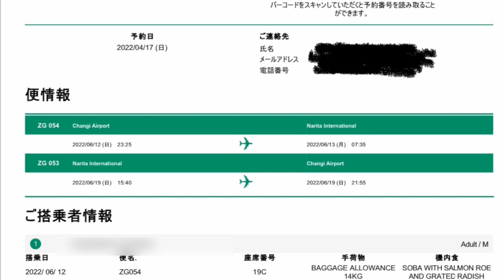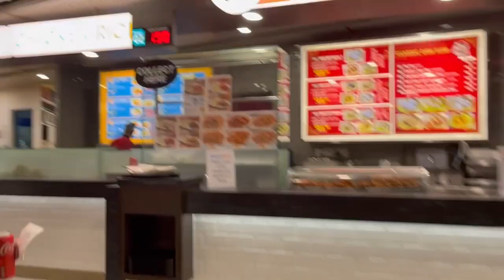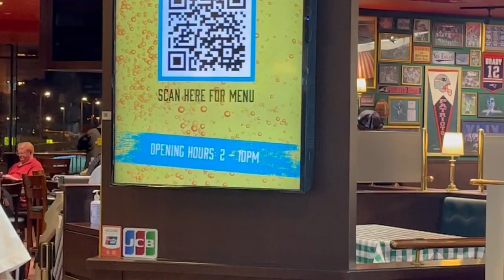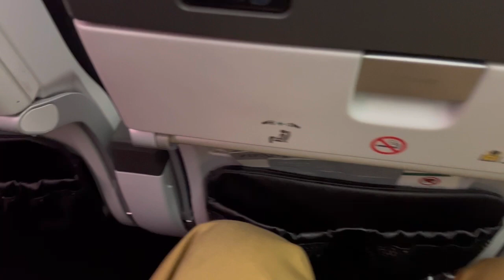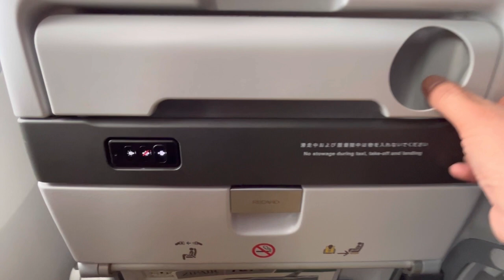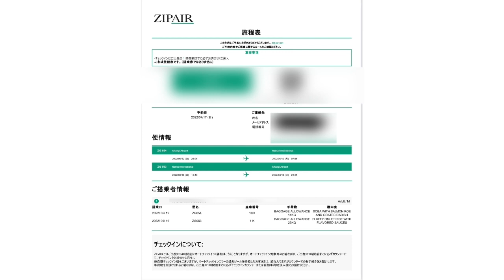【在星の空旅3】JAL系LCC Zip Airで帰国してみた結果⁉︎ZG 054 SIN−NRT,Jun 2022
今回は出張帰国、初めてZip Airに乗ったのでReportします。帰りはフルフラットに乗るので、それも後日Report😊

住所...シンガポール
出身...福岡市
年齢...45以上
ポリシー...顔出しNG
モットー...いかに安く快適な旅をするか
直近の経歴...水産業(海外)勤務8年以上
今後の展開...近隣諸国の動画アップ
　　　　　　シンガポールのお薦め紹介
今後の夢...ヨーロッパ進出
　　　　　仕入れから加工、販売まで行うプロの商売人